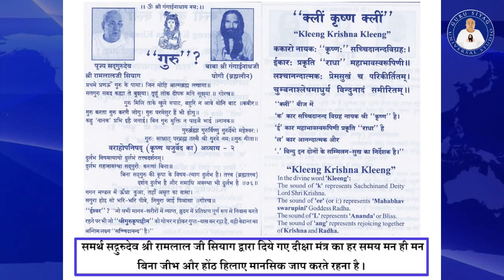गुरु सियाग योग - स्टूडियो ध्यान सत्र हाईलाइटस 13 सितंबर 2023